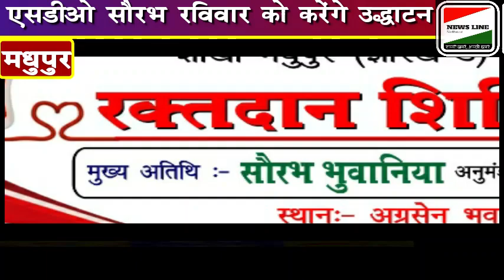31 से कॉलेज में इंटर का नामांकन होगा शुरू।परीक्षा चल रही कदाचारमुक्त।रविवार को होगा रक्तदान।